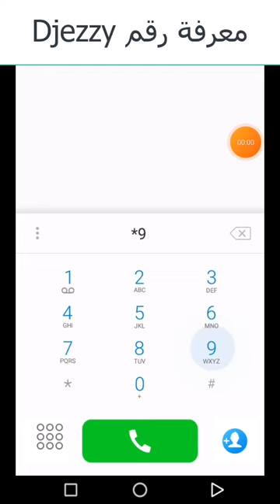معرفة رقم جازي بأسهل طريقة 2023